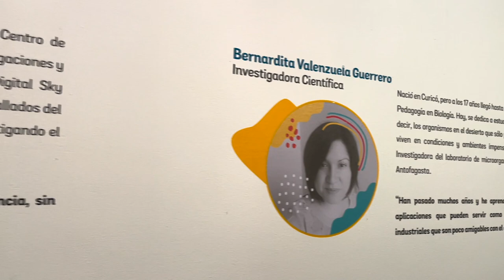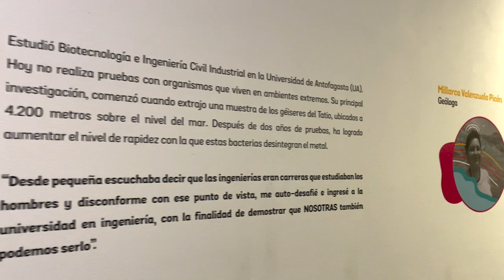Antofagasta | Ceremonia de premiación del concurso "Ciencia Para Todas"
Ceremonia de premiación del concurso "Ciencia Para Todas" de Fundación Ingeniosas y Escondida BHP.